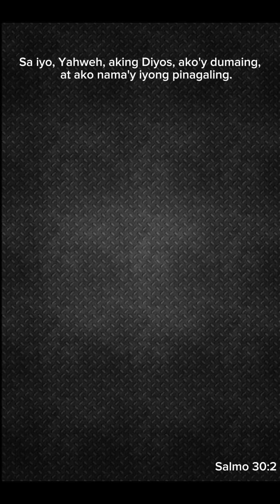Dalhin natin ang ch*wk*ng sa campsite